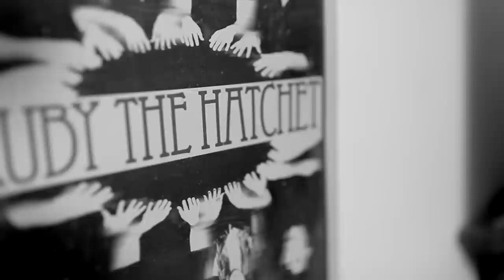Ruby The Hatchet: Converse x Decibel Collaboration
We crash with Philly fuzz rockers Ruby the Hatchet, and stay up way too late, in the new Converse x Decibel video collaboration.